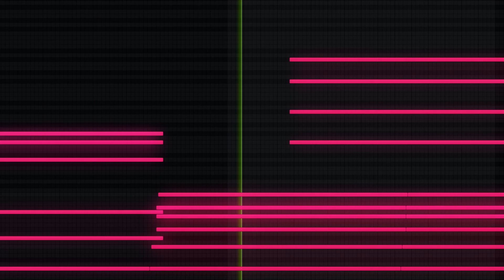too scared to talk to her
Just a little something I improvised on the piano today. I think I'm going to make these as a regular thing cause they're fun to make.